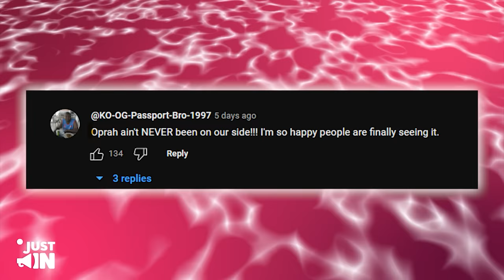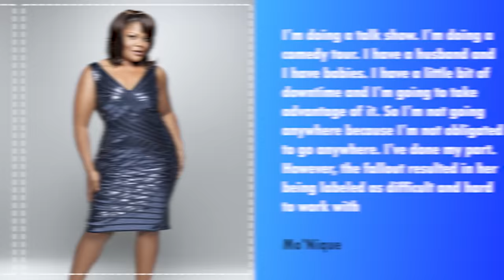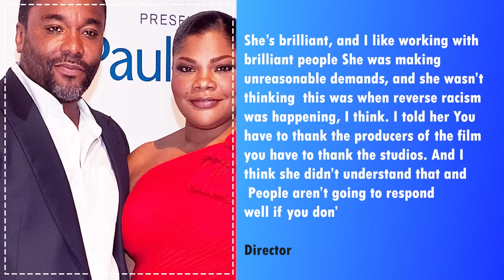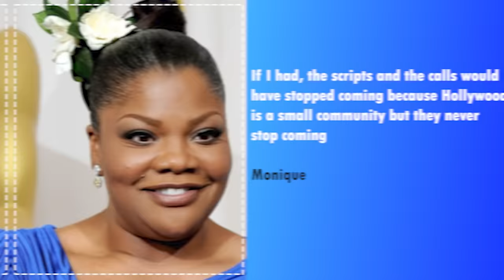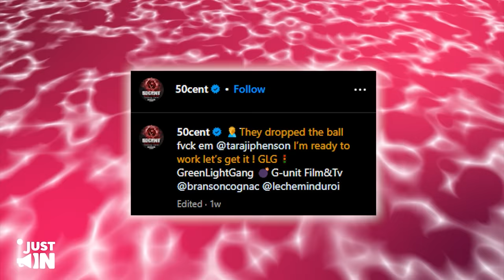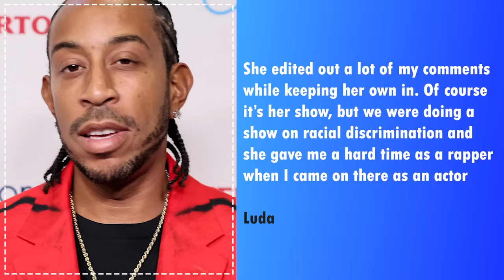Dave Chapelles REVEALS How Oprah Is STEALING From Black Actors?!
“Oprah ain't NEVER been on our side!!! I'm so happy people are finally seeing it,” one person said. While another person commented, “The fact that she can do this to people knowing where she came from is insane.” It truly is.
Dave Chappelle’s statements become more believable, if you think about it. Especially with all that went on with Monique. Everyone knows who she is - now that we’re talking about her.